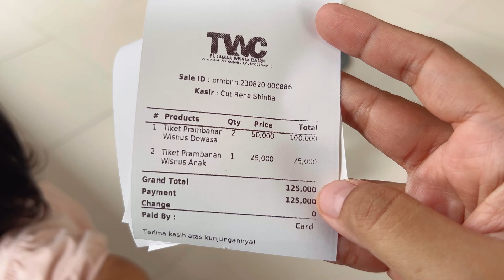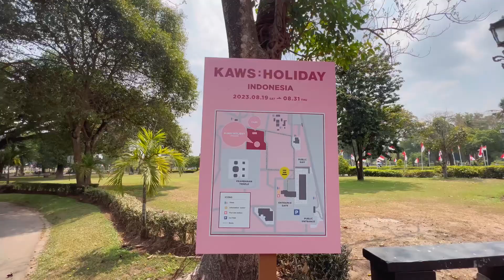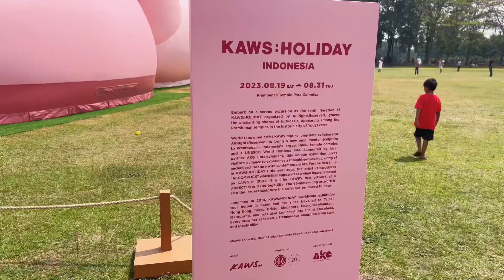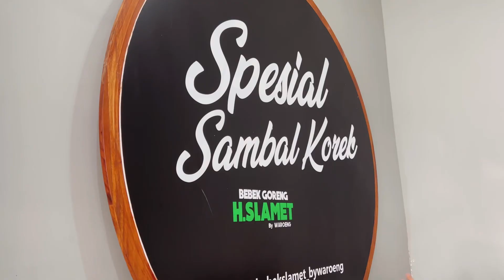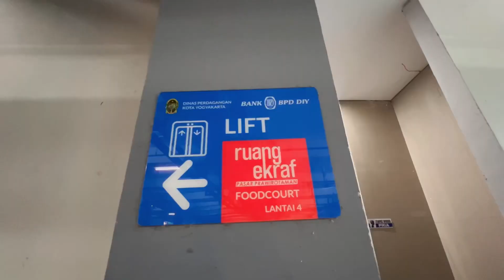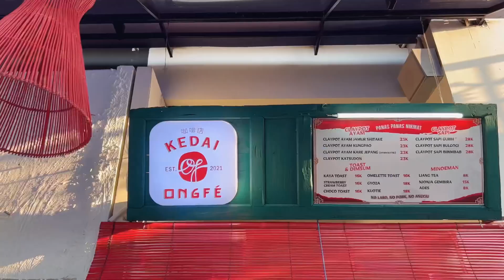DARI NYAMPERIN KAWS HOLIDAY DI PRAMBANAN SAMPAI JAJAN DI PASAR PRAWIROTAMAN JOGJA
Assalamu’alaikum ikutin keseruan kami nyamperin Kaws : Holiday Indonesia di Candi Prambahan, terus cobain jajanan di Pasar Prawirotaman Jogja yang sekarang bangunan nya udah batu, lebih bersih dan rapi :)